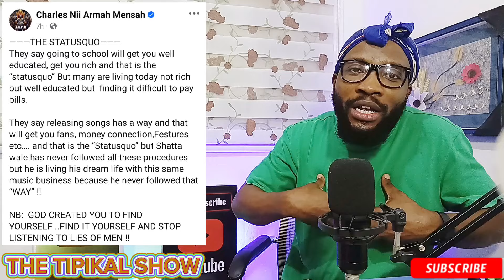Shatta Finally Replies Samini & Stonebwoy For Buying Him Pressure On Social Media With School.